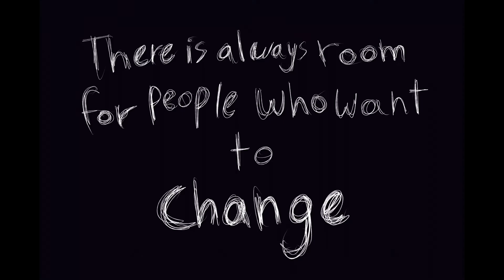Tragic Story - [Animatic]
VOICE ACTING EVERYBODY!  Featuring Snow and Philip in this animation!

Name: just sounds of rain ambiance ~